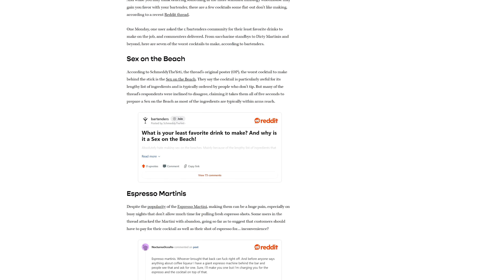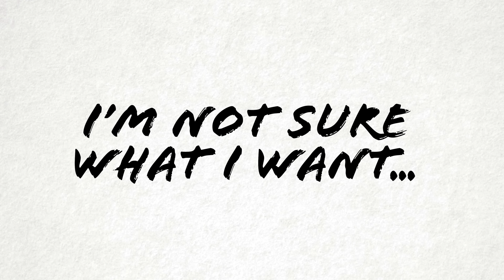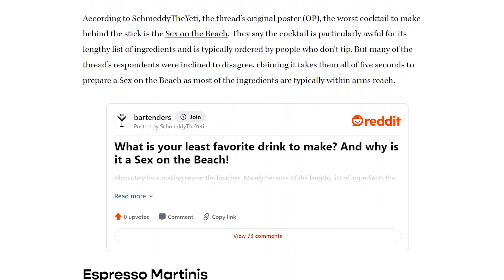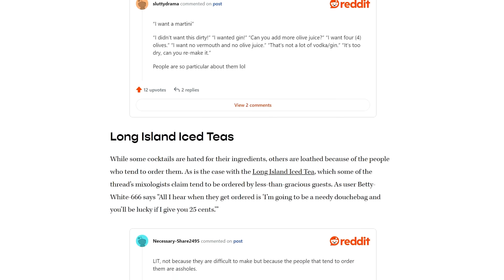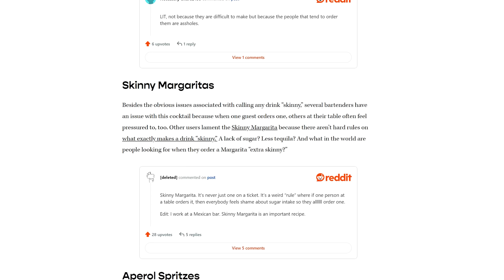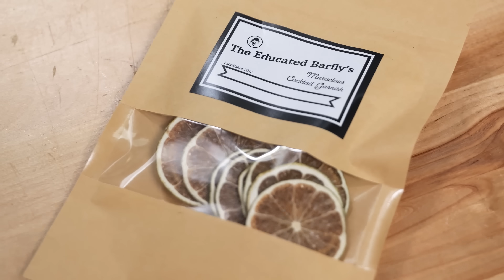7 Cocktails your Bartender Hates to Make, According to Reddit... and VinePair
According to Reddit and VinePair, these are the 7 Most annoying cocktails to make. Do I agree? Let's compare notes.

Our Glassware in Collaboration Amehla
🍸 Nick and Nora Cocktail Coupes
🥃 Old Fashioned Glass Heavy Base

🍸 Top tools we recommend 🥄
Antique Style Weighted Tin Set
Barfly Measuring Cup Jigger
Barfly Mixing Glass (17oz)
GE Pebble Ice Machine
Large Hand Juicer
Y Peelers

Full Store

00:00 The Article
00:38 Sex on the Beach
01:56 Espresso Martini
03:39 Dirty Martini
05:00 Long Island Iced Tea
06:06 Skinny Margarita
07:39 Aperol Spritz
08:18 I'm not Sure What I want
09:26 How did I do?
15:18 But Garnishes?

🍸 The Awesome and professional Bar Ware is supplied by Barfly Mixology Gear

🏆 Top Videos!